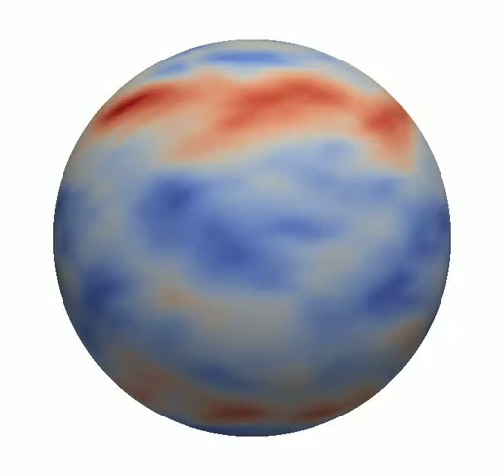Quasi-geostrophic Atmospheric Winds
This is the numerical simulation of the quasi-geostrophic flow pattern in an atmosphere with no topography. It is a view of the northern and southern hemisphere. It is coloured by zonal velocity (red is east to west, blue is west to east).

The subgrid modelling of this flow is also detailed in the following publications:

Kitsios, V., Frederiksen, J.S. & Zidikheri, M.J., 2012, Subgrid model with scaling laws for atmospheric simulations, Journal of the Atmospheric Sciences, 69, pp 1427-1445.

Kitsios, V., Frederiksen, J.S. & Zidikheri, M.J., 2011, Subgrid parameterizations for high resolution atmospheric flows, ANZIAM J., Vol. 52, C271--C286.